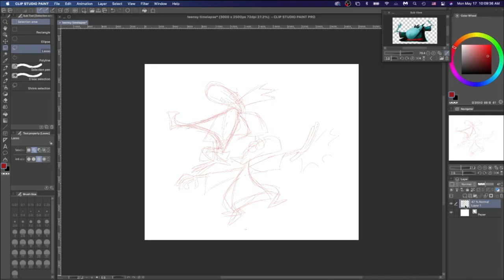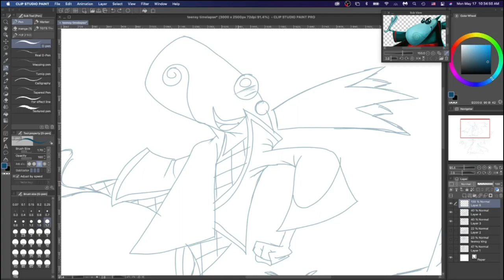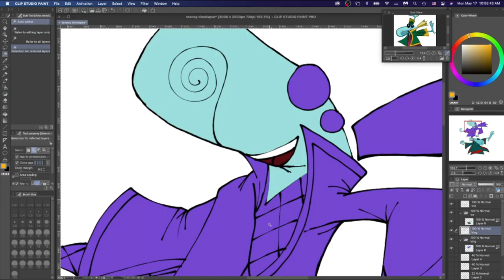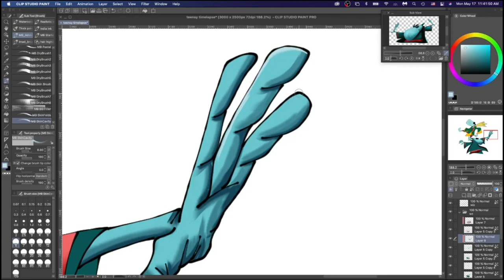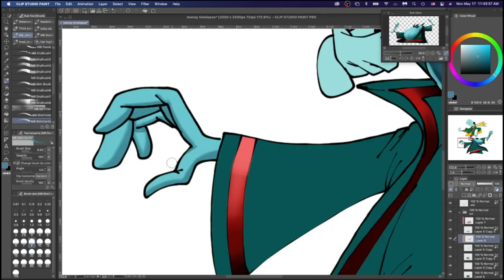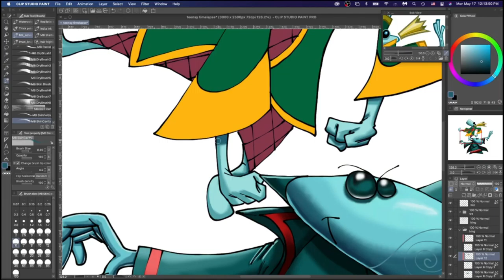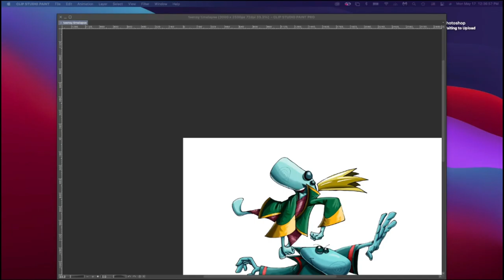Teensies Speedart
A Speedart of the Teensies from the Rayman Franchise.
I used Clip Studio Paint for artwork, OBS for screen recording, and Wondershare Filmora for editing.